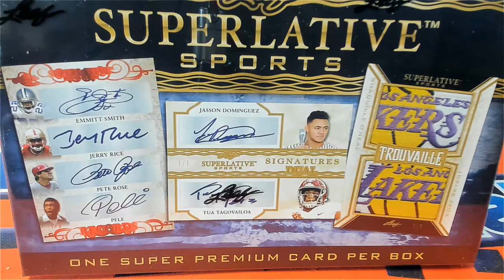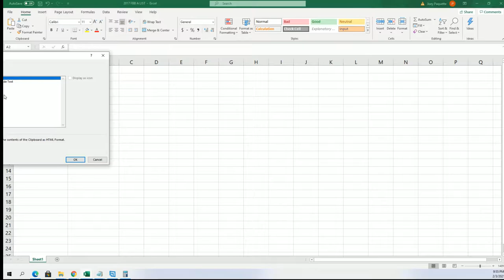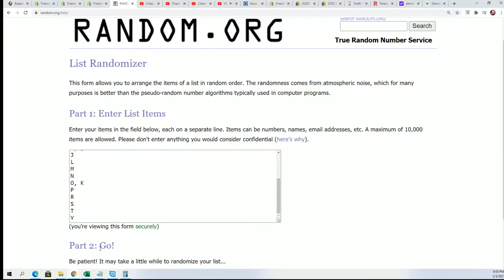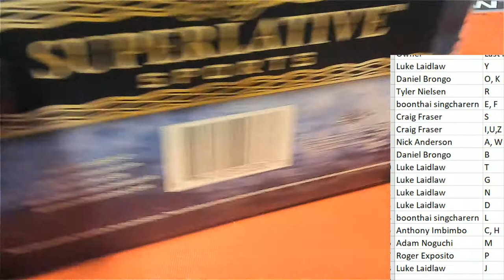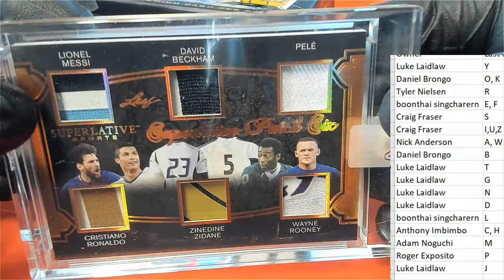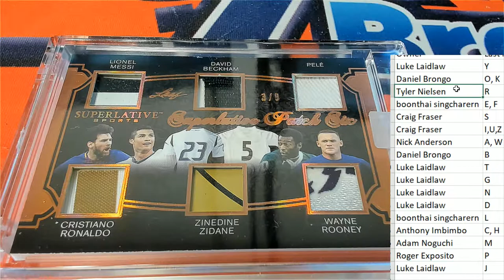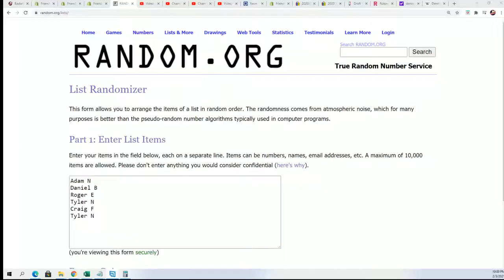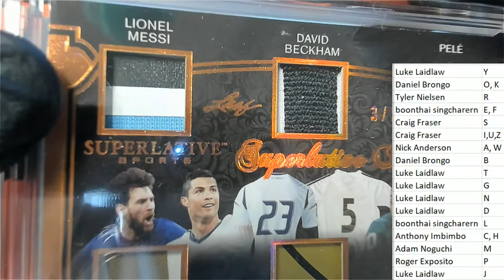2020 Leaf Superlative Sports ID 20SUPERLATIVE734